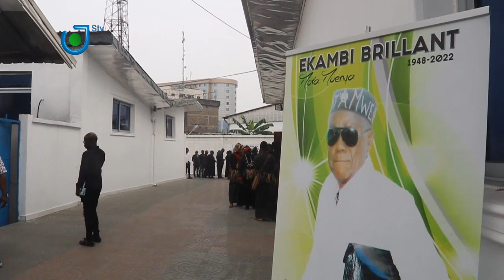Obsèques de l'artiste EKAMBI Brillant: La dépouille présentée aux ancêtres